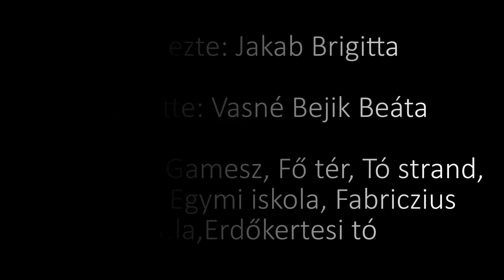A legszebb ajándék amint valaha kaptam! Brigi és Gábor esküvője 2017.09.23.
A legszebb ajándék amint valaha kaptam! Az esküvőnkre készítette nekem a párom ezt a csodálatos videót, amit nem tudtam könnyek nélkül végig nézni! Kívánom mindenkinek hogy így szeresse a kedvese ahogy engem! Nagyon Köszönöm Neked Drága feleségem! Szeretlek